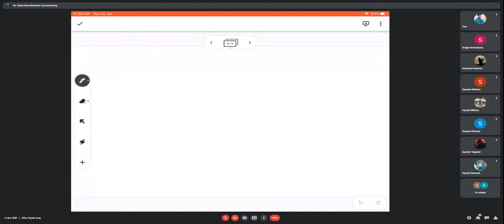ALGEBRA: CYCLIC GROUPS AND GENERATOR OF A GROUP